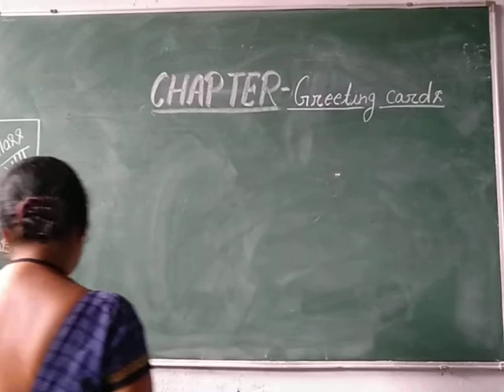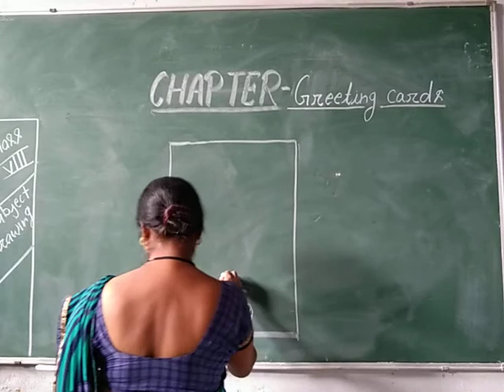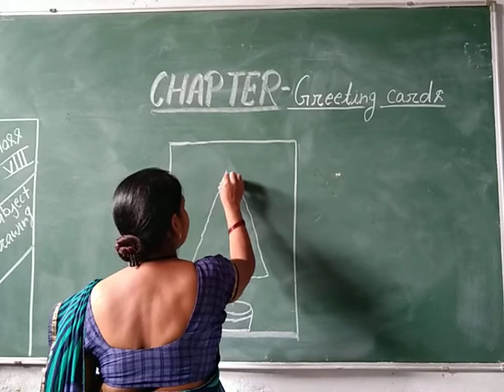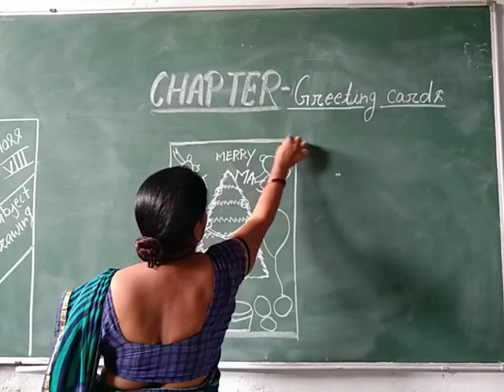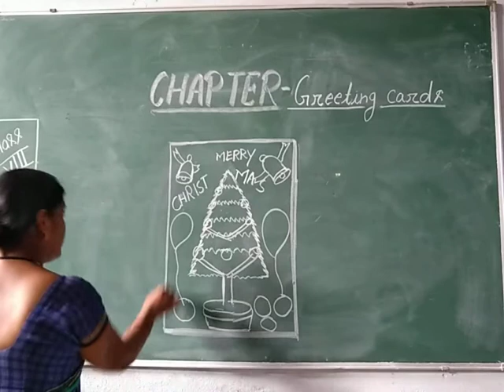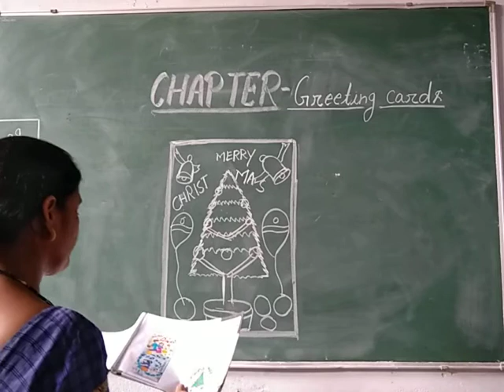Class-8 Drawing By Poonam Singh